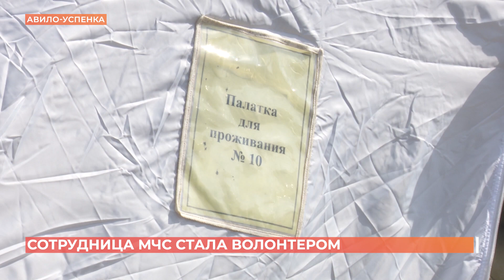Сотрудница МЧС стала волонтером и теперь помогает беженцам